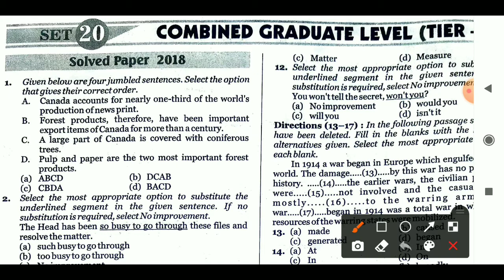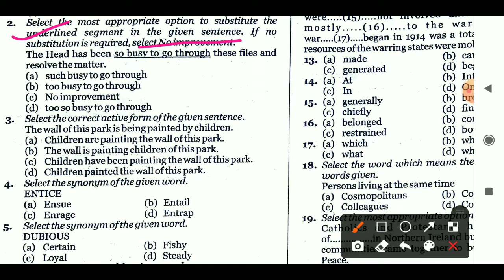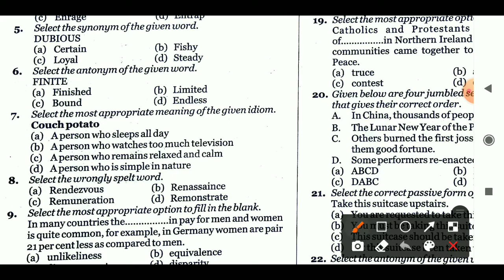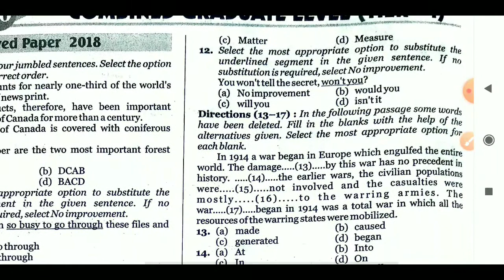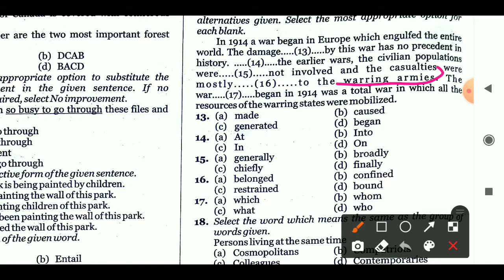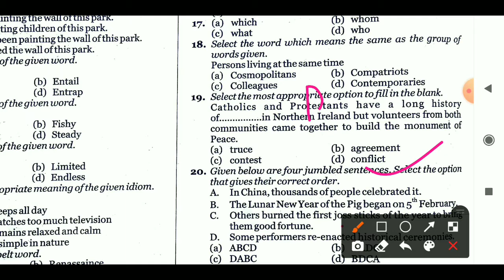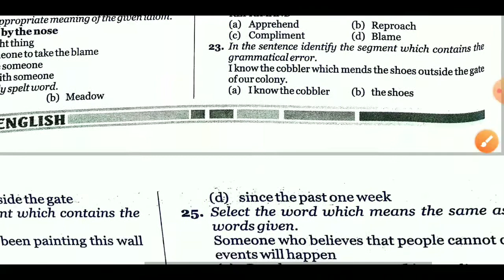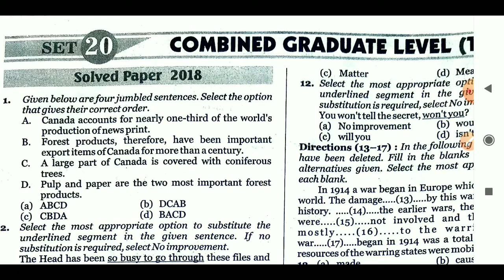MB Publication Book Solution In Hindi | Set #20 | Ssc CGL 2019 PT Exam English Questions Solution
MB publication English book is very essential for every Ssc aspirants.In this video, we will solve english questions asked in ssc CGL pt exam 2019.